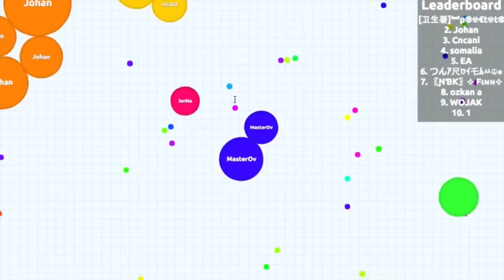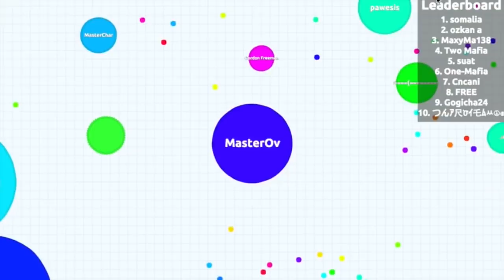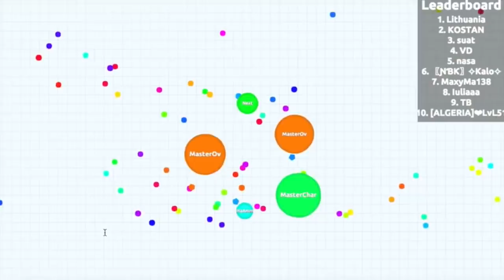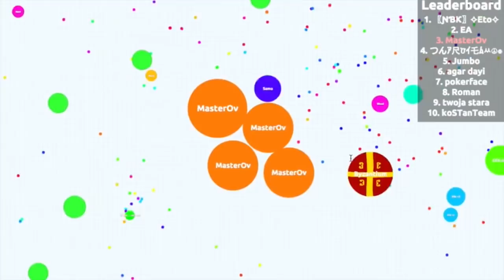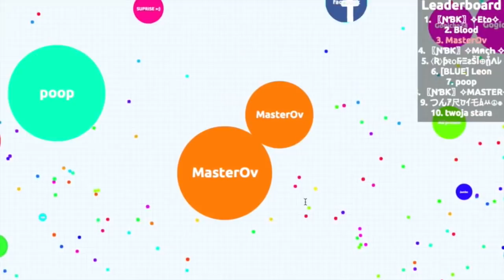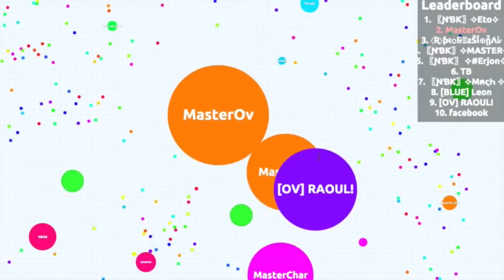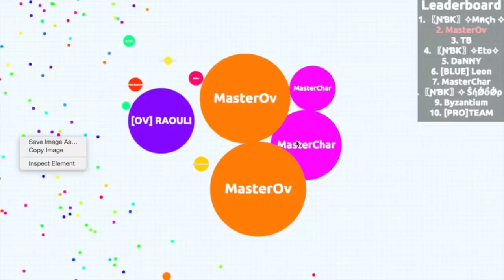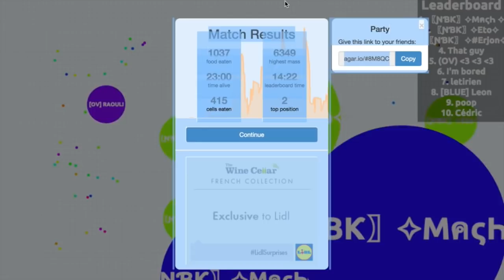AGARIO WITH MY GIRLFRIEND! - Crazy Funny Agario Biggest Cell Gameplay!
INSANE AGARIO TEAM SKILL! Agar.io Epic Gameplay & Agario With My Girlfriend! - Top Agar.io Leaderboard! - No 1 On Agario + Biggest Cell! Agario Official Gameplay With my Girlfriend!

Want To Send Me Stuff!? Here Is My Address:
MasterOv
Unit 2 Calcote Farm
Coate, Devizes
SN103LP